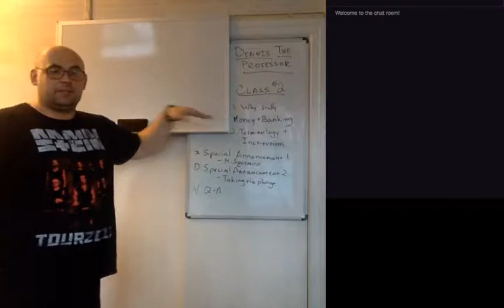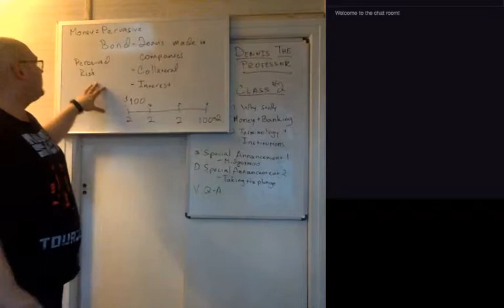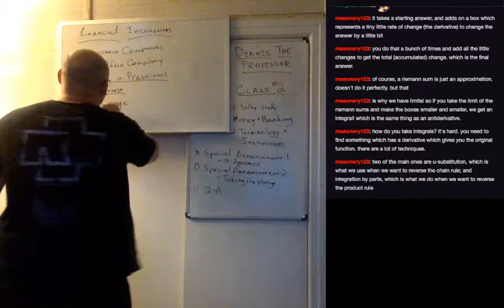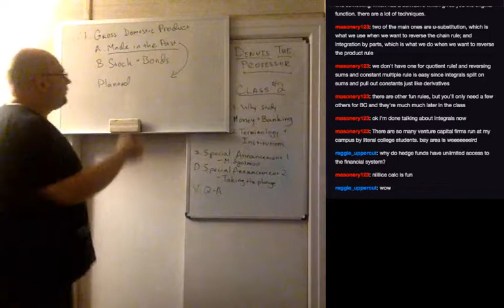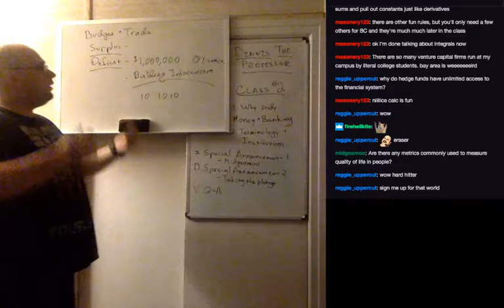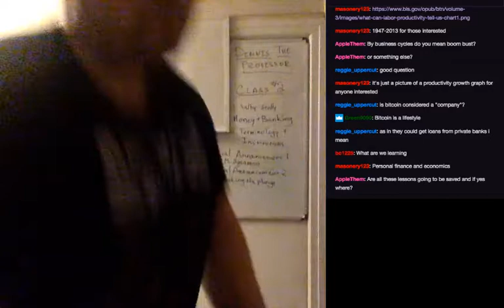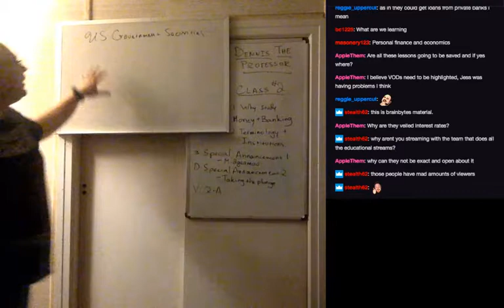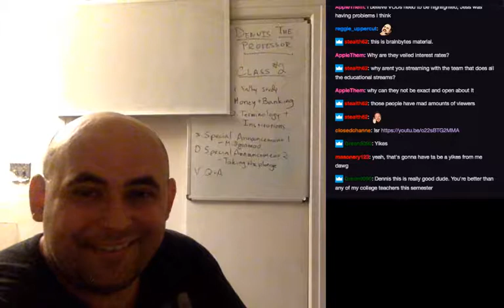1. Why study Money and Banking - Money & Banking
Lecture: Money & Banking - The Study of Financial Institutions & The Financial System

Lecturer: DennisTheProfessor

This lecture was recorded live on Twitch.

For Alerts on upcoming lectures: Follow Dennis on Twitter @DennisTheProf

If you would like to directly support our mission and help create a world where everyone who wants an education can have one please go